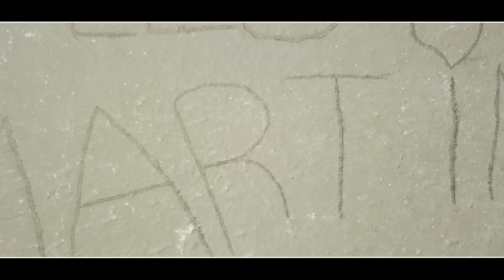nos vacances Bretagne 2019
7.30 minutes de nos vacances passés entre Perros-Guirec et Brest
une première pour nous ...